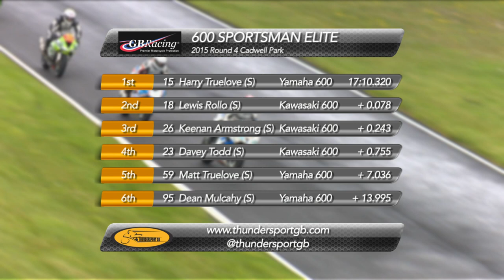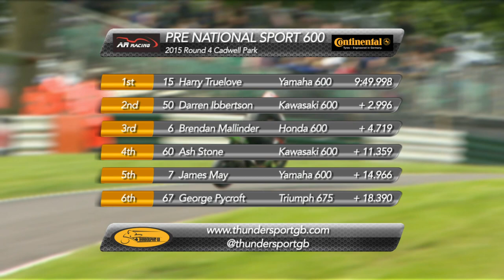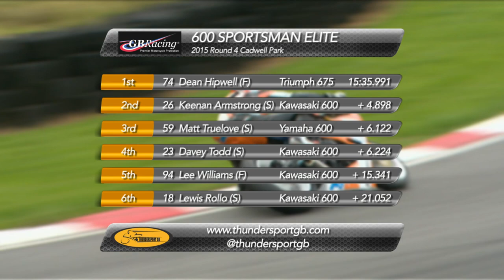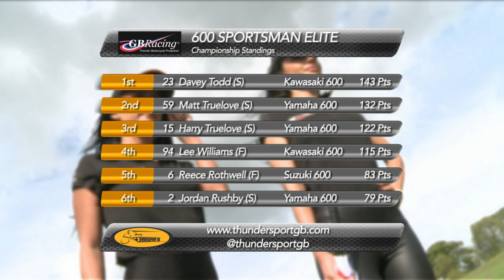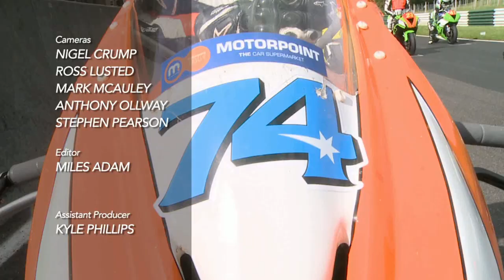Thundersport Elite Rd4 Cadwell Park 2015